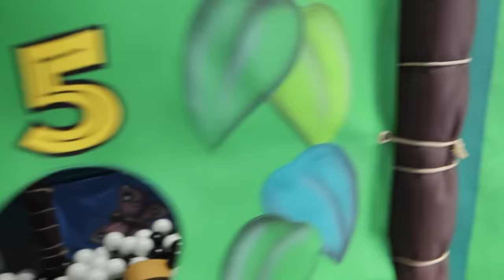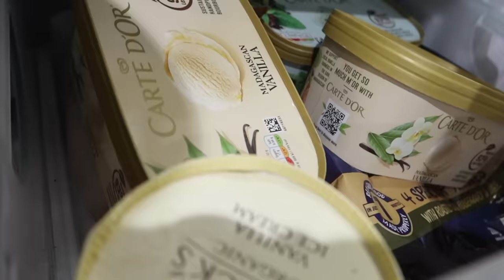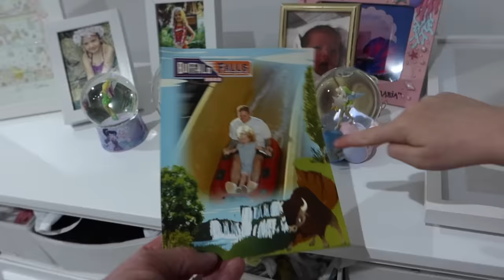My Wife left us…